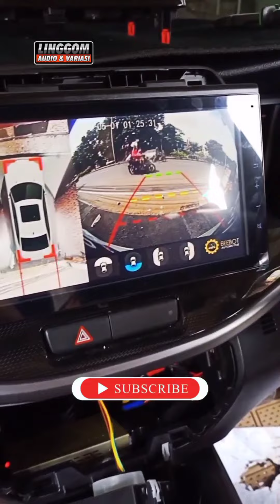SUZUKI XL7 PASANG CAMERA 360 EDISI KEREN DARI BEEBOT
1. LINGGOM VARIASI
Jl. Raya Jakarta Bogor Km.43 No.58 (seberang Ruko Graha Cibinong)

2. LINGGOM KACA FILM
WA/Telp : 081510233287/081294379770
Jl. Raya Sukahati Karadenan (sebelah SPBE Draf Gasitas)

3. LINGGOM AUTOLAMP (YOONG MOTOR CIBINONG)
Jl. Raya Jakarta Bogor Km.43 (sebelah SUPERINDO Pabuaran Cibinong)